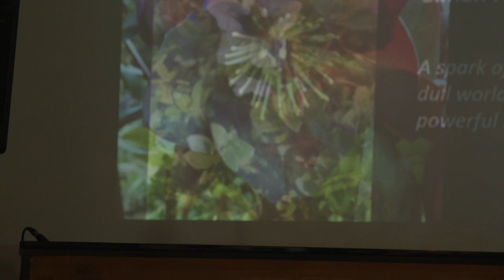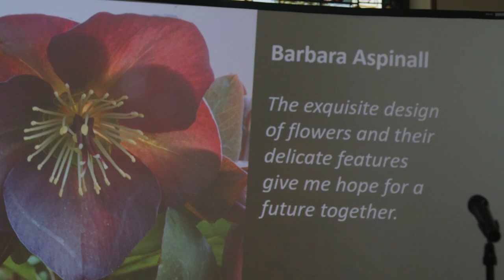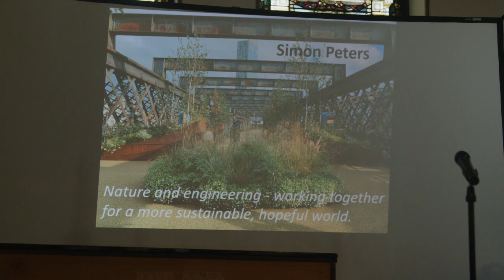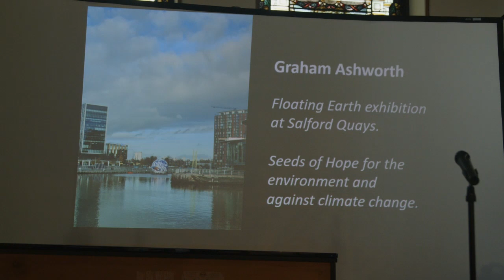DSC 26 - Come to the River (Find Rest) - Susanna Hewitt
During the later afternoon at the Seeds of Hope Creative Day, a sense of peace descended on those gathered as Susanna Hewitt performed a set of intimate, soulful songs, including this one, Come to the River.

Thanks to Brandon French whose creative camerawork helps to capture Susanna's intimate performance and the beauty of Sacred Trinity Church, Salford. Thanks also to the artists and the Chapel Street Camera Club whose work features in this video.